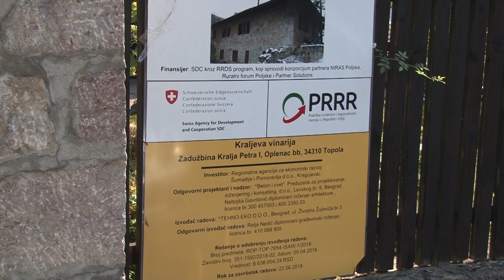Kraljeva vinarija - Topola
Kako se "Kraljeva vinarija" polako ali sigurno vraća na staze stare slave?
Sagovornice: Danijela Djokić Pantić - kustos u "Kraljevoj vinariji"
Radmila Paunić - "Kraljeva vinarija", Topola
Facebook : Farma emisija o poljoprivredi